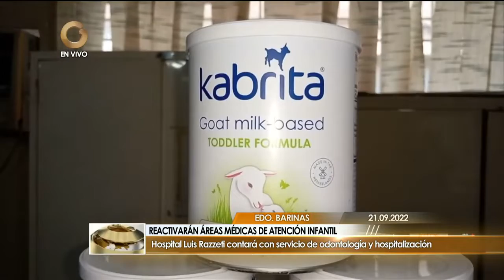GV Regiones | Hoy miércoles 21 de Septiembre de 2022